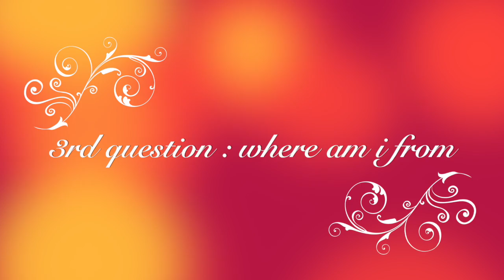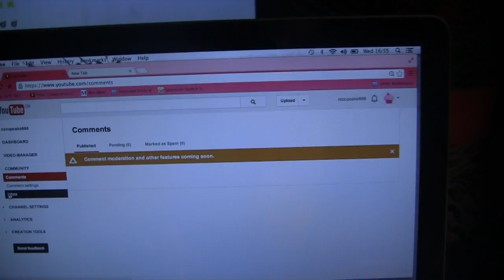Introducing Celina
Hey its Celina i am your new wednesday on us internet freaks! whooo